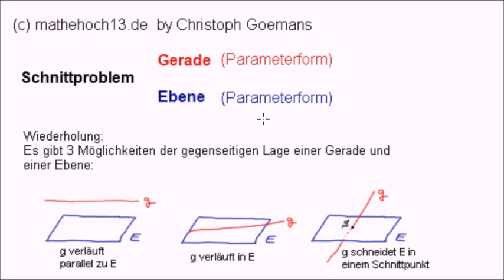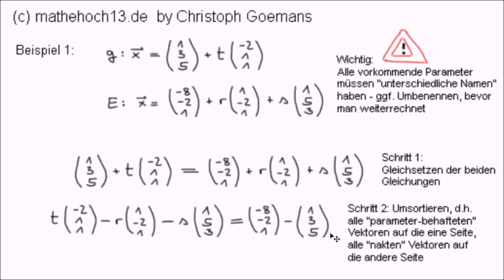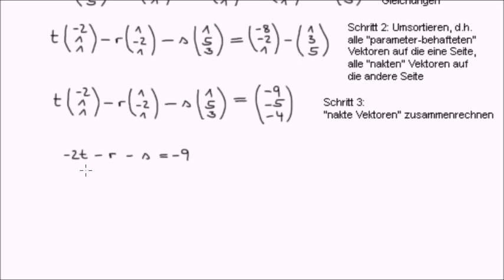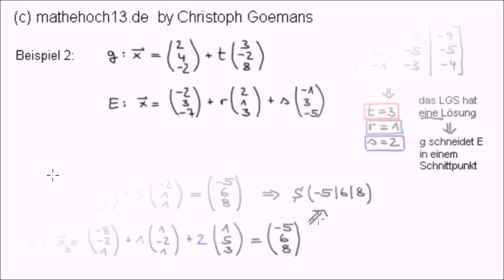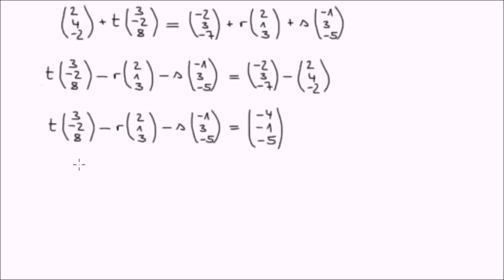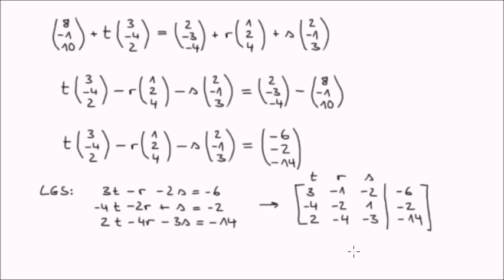Lage Gerade Ebene (Gerade und Ebene in Parameterform)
In diesem Video wird vorgemacht, wie man die gegenseitige Lage einer Gerade und einer Ebene berechnet, wenn beide in Parameterform angegeben sind.
(In einem anderen Video wurde gezeigt wie das geht, wenn die Gerade in Parameterform und die Ebene in Koordinatenform vorliegt

Das Video ist wie folgt strukturiert:
0:00 kurze Wiederholung gegenseitige Lagemöglichkeiten
1:20 Beispiel 1: die Gerade schneidet die Ebene in einem Schnittpunkt (der Rechenweg ist sehr ausführlich erklärt)
        7:15 Bestimmung des Schnittpunktes
8:53 Beispiel 2: die Gerade g verläuft (echt) parallel zur Ebene E
9:40 Beispiel 3: die Gerade g verläuft innerhalb der Ebene E

Und denkt daran: Ich freue mich über ein LIKE und Kommentare, wenn es gefallen hat.

Aufruf-ID: m13v0016

Alles Gute,
Euer mathehoch13-Mathecoach